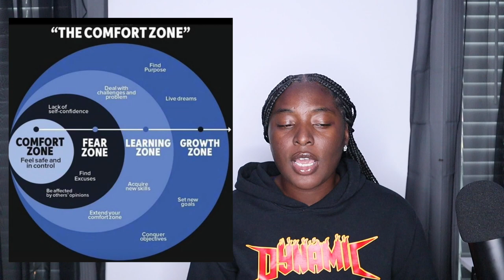Navigating The Zones: From Comfort to Growth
Welcome to a transformative episode of The Be Dynamic Podcast! Today, we're diving deep into "The Zones," a powerful framework that maps out your journey from the cozy Comfort Zone to the exhilarating Growing Zone.

Imagine your life as a vast pool. In the Comfort Zone, you're content but confined to a small circle. It's familiar, safe, but limited. How do you combat this constraint and expand your horizons?

Then comes the Fear Zone, also known as the Change Zone. It arrives when you realize there's more to explore, but fear and self-doubt creep in. Excuses pile up, and you see every reason not to move forward. How do you break free from this paralyzing grip?

The Learning Zone, or Progress Zone, is where the magic happens. Challenges arise, new skills are honed, and your Comfort Zone extends its borders. But how do you combat complacency and keep pushing your limits?

Finally, we reach the Growing Zone, or Grow Zone. Here, your vision becomes crystal clear, and you find your true purpose. You set new goals, achieve astounding accomplishments, and live your wildest dreams. But how do you keep up this momentum?

In our closing thoughts, we emphasize the importance of being open to expansion, especially if that's what you desire. Your dreams are within reach—just on the other side of your Comfort Zone, down the street from your Fear Zone, and next door to your Learning Zone.

Join us on this enlightening journey through "The Zones." Discover how to navigate each phase, overcome obstacles, and find the path to personal growth and fulfillment. Your adventure awaits—tune in now and unlock your potential!

T: @THEFASHIONESHA
PIN: @FASHIONESHA 💃